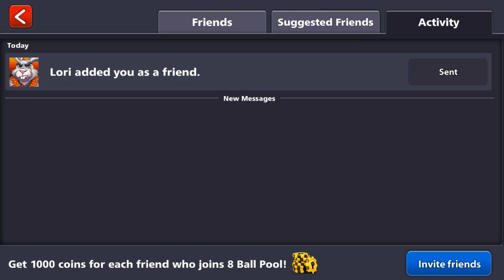8 Ball pool game play win by win 😍😍😍.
8 ball Pool Winner Winner . best game for ever 😍😍😍😍